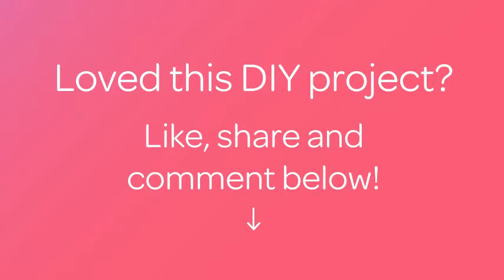How To Paper Cactus - DIY Crafts Tutorial - Guidecentral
About this DIY project:
- Title: Paper cactus

Supplies:
- green pencil, brown pencil, black pencil, simple pencil, sheet of white paper and scissors